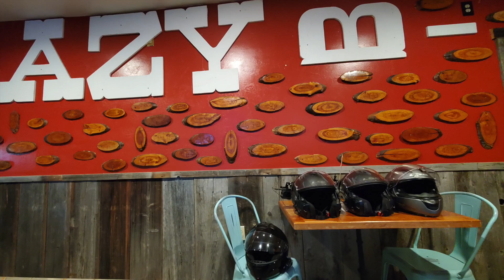Cold ride to Augusta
The sun kinda came out and it was above freezing when we started.  We ran out to Augusta and along the front before heading to Wolf Creek and the now freezing ride home.   Wound up cold but it was a great ride.  If you notice M2 and M6 swerving it is from the 30+ mile per hour cross wind.